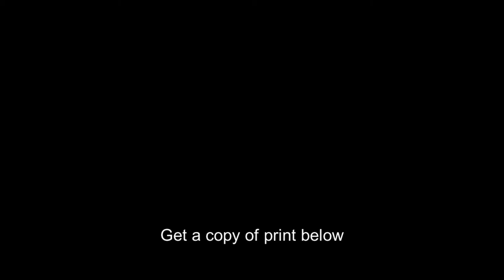Vern Elliott on bucking buffalo at Cheyenne Frontier Days,Laramie County,WY,1910,Wyoming